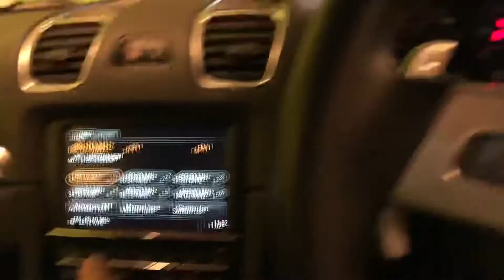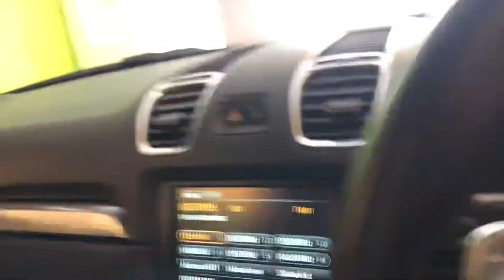Pertama kali nyoba mobil Porsche